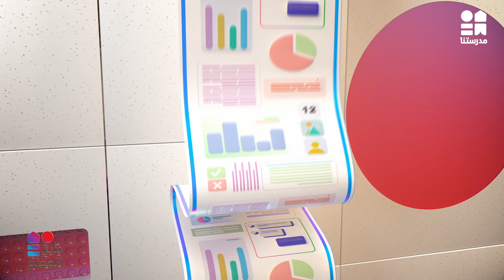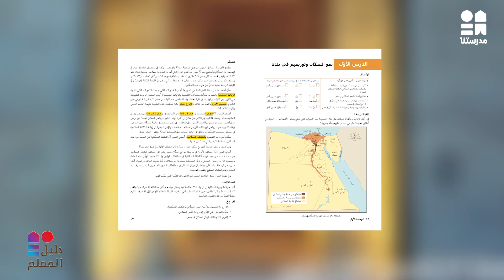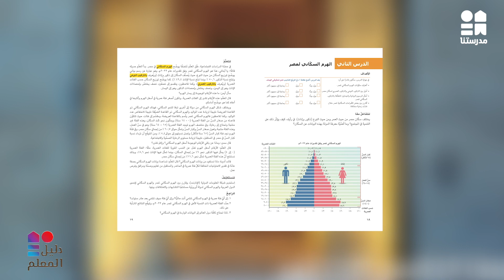الثقافة والمجتمع | دليل المعلم | الحلقة الأولي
الثقافة والمجتمع | دليل المعلم | الحلقة الأولي - الدراسات الاجتماعية | الصف الخامس الابتدائي